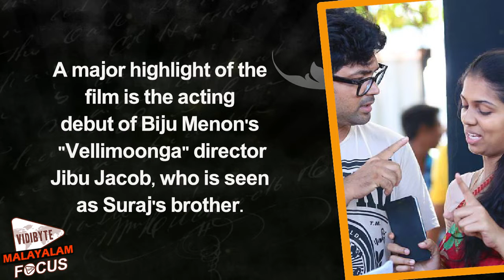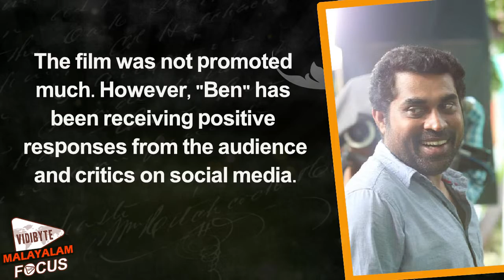Ben Malayalam Movie Review || Suraj Venjaramoodu , Anjali Upasana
"Homely Meals" fame Vipin Atley's debut directorial venture "Ben" has been released in theatres on Friday, 6 November.The film, which revolves around the story of a 10-year-old boy named Ben, played by Gaurav Menon, shows how adults address major issues of our society confronting children.The film also has Suraj Venjaramoodu (as Ben's father Justin), Anjali Upasana (as Ben's mother Asha) and Nila Noushad.A major highlight of the film is the acting debut of Biju Menon's "Vellimoonga" director Jibu Jacob, who is seen as Suraj's brother.